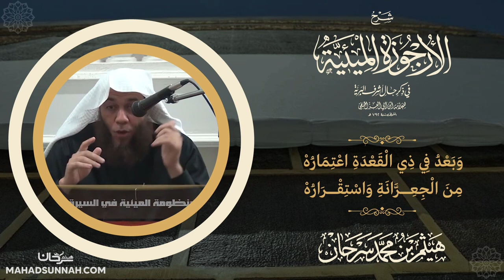وبعد في ذي القعدة اعتماره من الجعرانة واستقراره